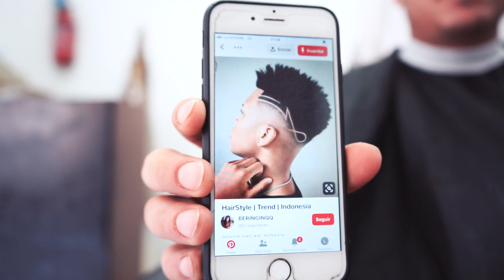THE BARBER LARBI 💈💇‍♂️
Thebarbe larbi 💈🎬💇‍♂️
la excelencia está en los pequeños detalles!